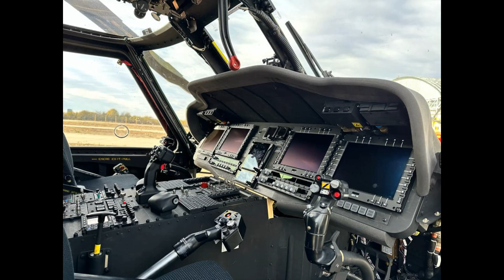Intrarea în dotarea flotei aeriene a SMURD a 4 elicoptere BlackHawk